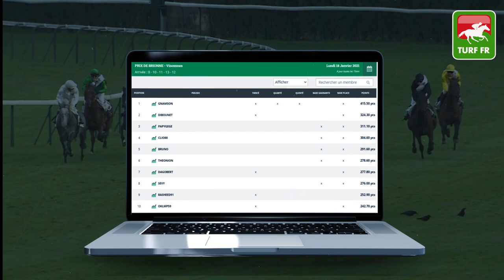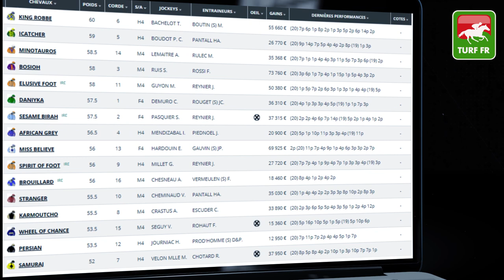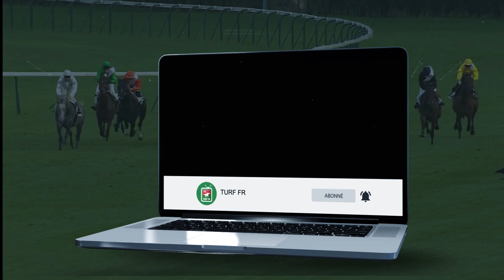Minute Quinté TURF FR : Pronostics Quinté du jour PMU - Mercredi 20/01/21 - Cagnes sur Mer 🏇 #226983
🥇 Retrouvez le pronostic exclusif de notre expert Turf Lucius Simenon pour le R1C2 - PRIX DE CANNES le Mercredi 20 Janvier 2021 à l'hippodrome de Cagnes sur Mer en France !